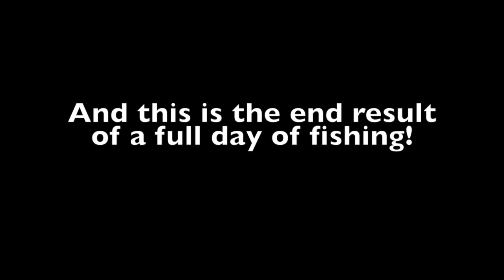He caught a seal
One of my dad's friends caught a seal